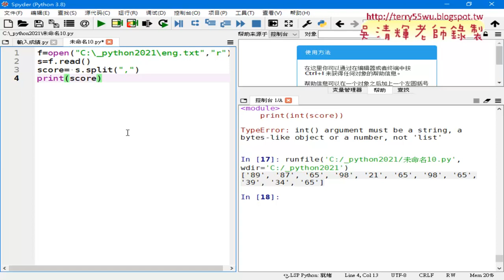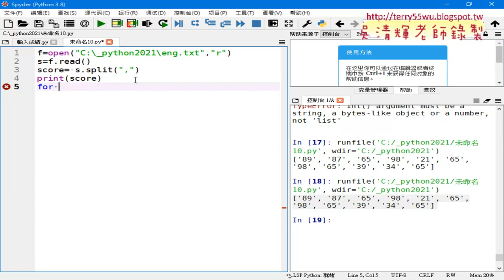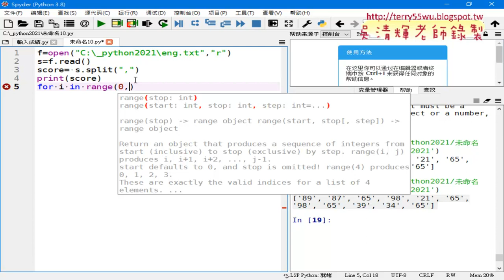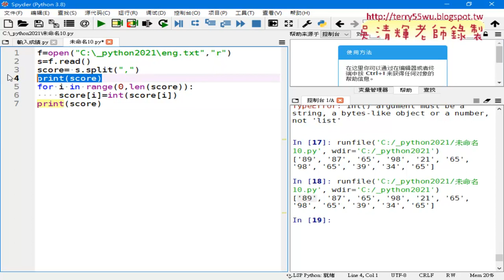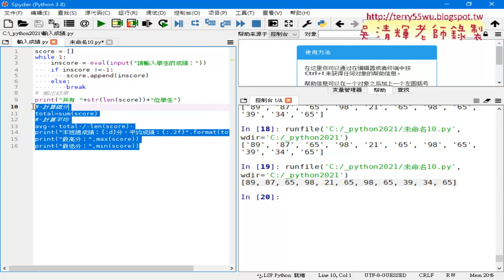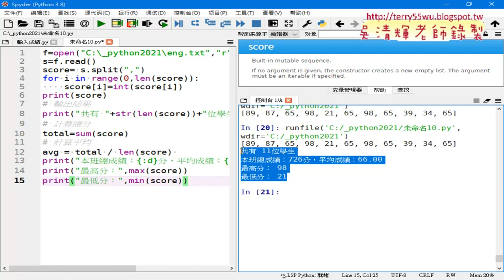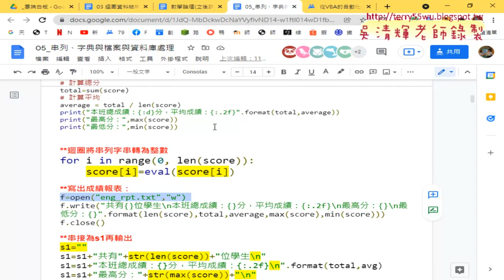06 將score串列逐一轉為數字型態